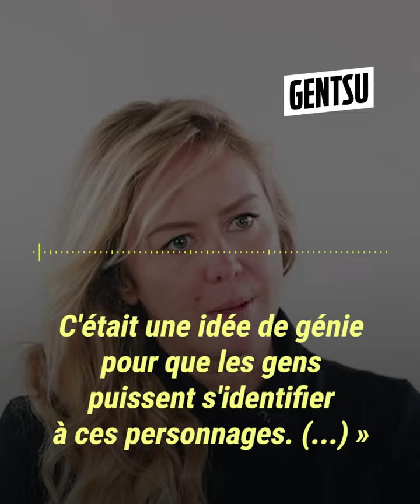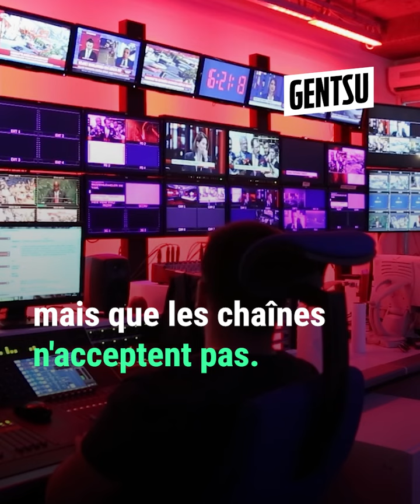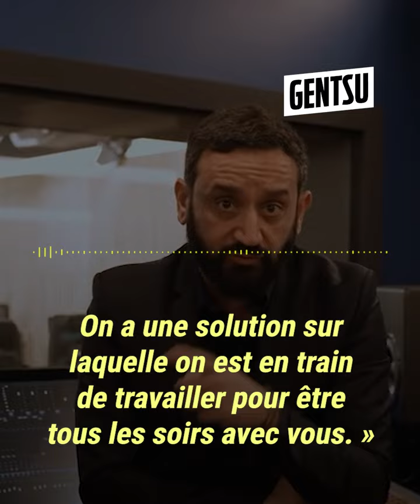Enora détruit Hanouna et la fin de TPMP 😱